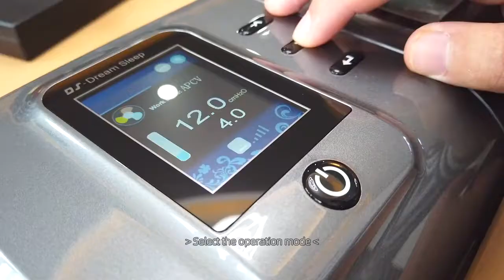(2)Dual-level ST Bipap Ventilator Machine Demonstration Operation(2)（2020）